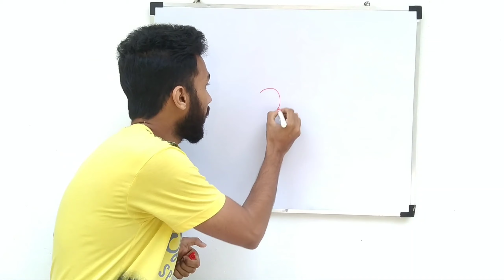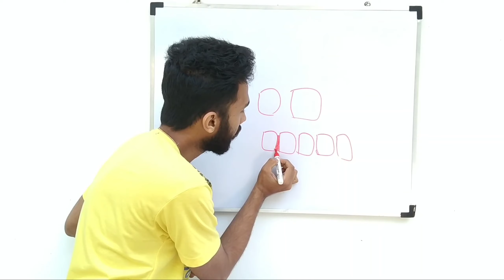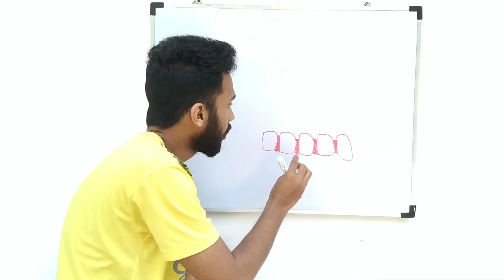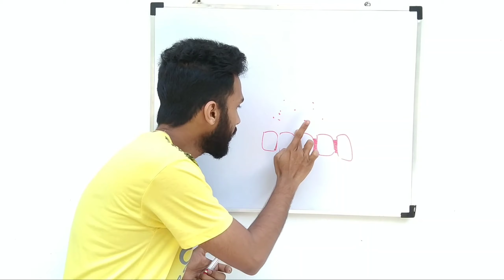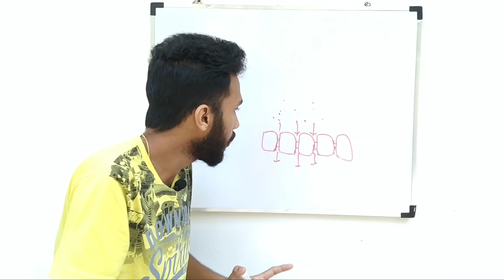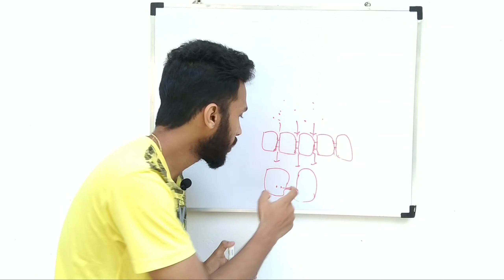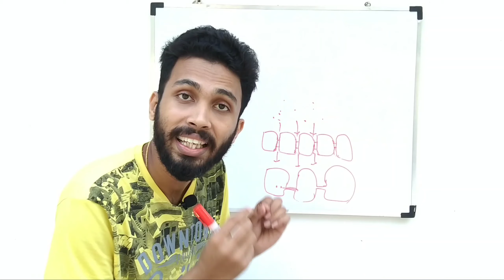cell junction | difference between tight junctions and adhering junctions | knowledge vlogger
Junction explained in malayalam
( എന്താണ് ജംഗ്ഷൻസ് എന്ന് തുടക്കത്തിൽ  പറയുന്നില്ല )
Difference between tight junctions and adhering  junctions
Gap junctions

part 13 :- specialised connective tissue -